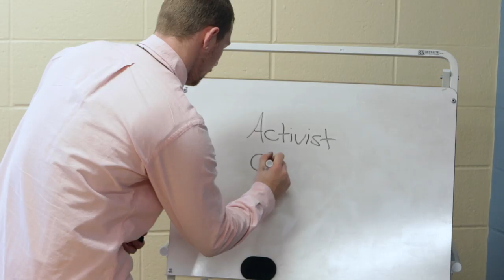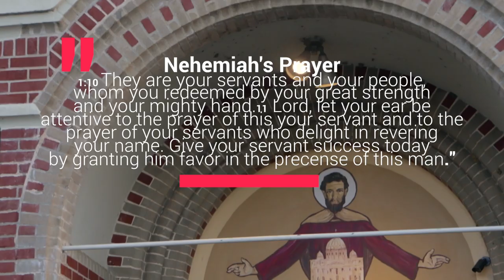The Nehemiah Project (Official Trailer #1)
The Nehemiah Project documents the lives of 3 young men living in Little Rock, Arkansas recovering from lives of crime, substance abuse, and drug induced incarceration. These young men share their long journey back to recovery, sobriety, and faith. In this dramatic story, they open up about the challenges of cleaning up their act, maintaining sobriety and finding the courage to face their past with the hopes of rebuilding a better future in the very community they once spent their young lives tearing down.